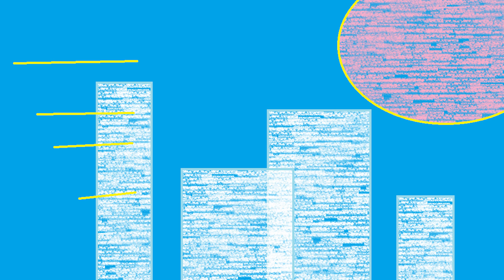Whatever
Song by Elliott Smith, done by me

They come here alone and they leave in twos
Except for you and me who just came to use
If you're all done like you said you'd be
What are you doing hanging out with me

I've been wanting to do anything for a long time
But whatever you got right now will probably suit me fine